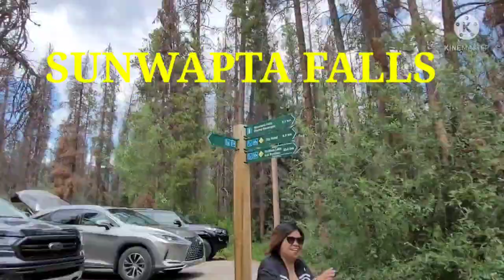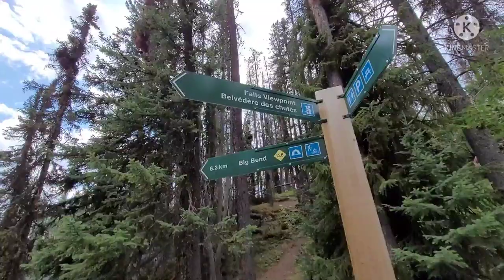AMAZING SUNWAPTA FALLS JASPER I MERVIE VLOGS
Wonderful day!
If you visit Jasper don't forget to go to the SUNWAPTA FALLS Guys.

Always remember: Do what you love and Enjoy!